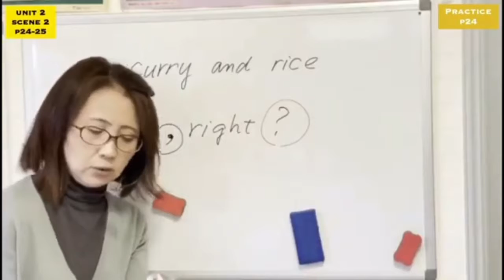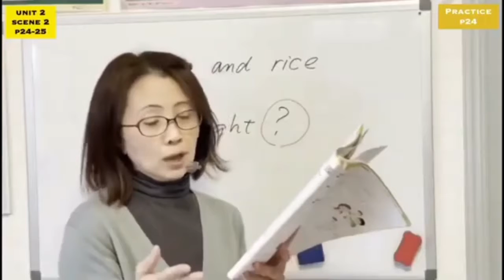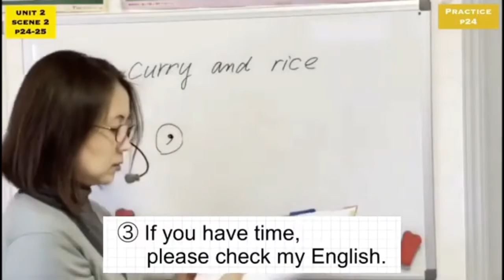[No.9-Practice] 2年生 Unit2 (Scene2) p.24-25ニューホライズン英語教科書